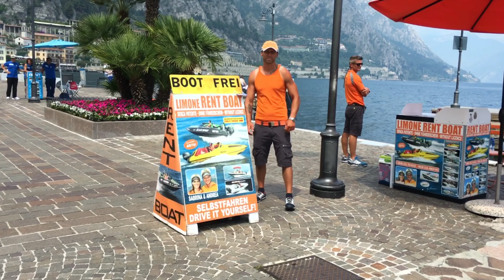Lake Garda - Malcesine,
A short film of our holiday to Lake Garda, visiting Limone, Riva de Garda, Torbole, Sirmione, Lazise and featuring a trip to the Dolomites.